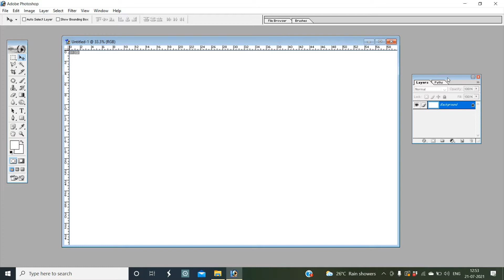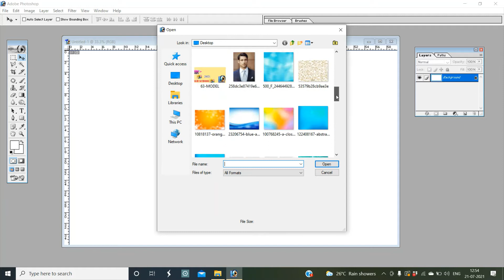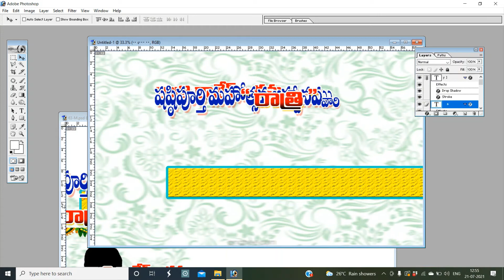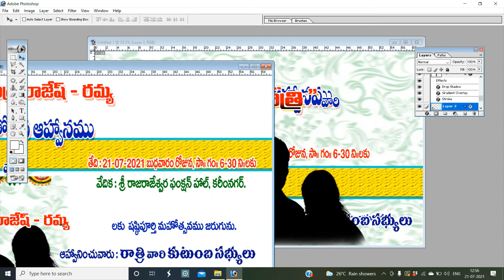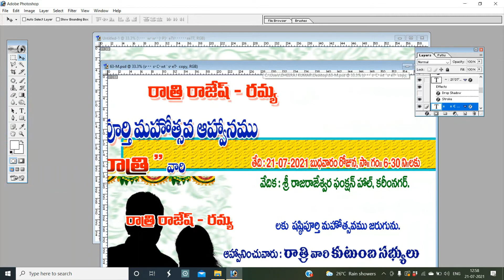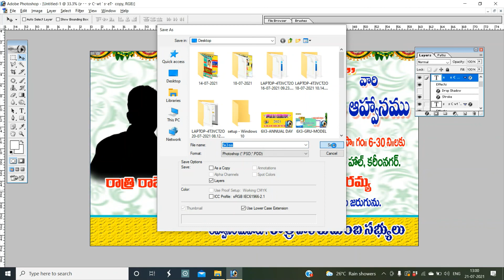How to Design Sastipoorthi Flex in Photoshop 7.0 in Telugu || Photoshop Tutorial || Ideal Vasantha